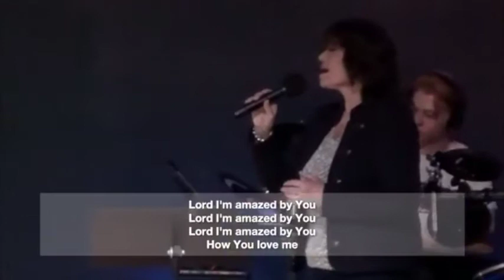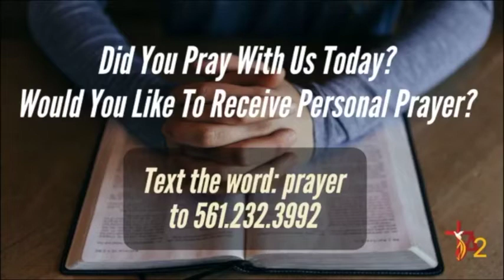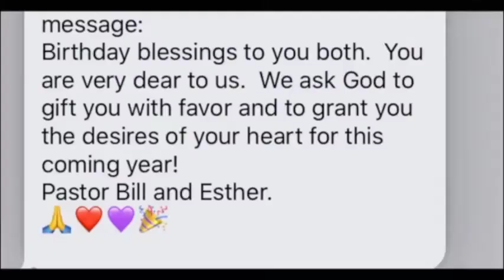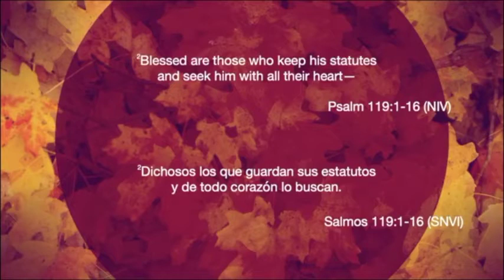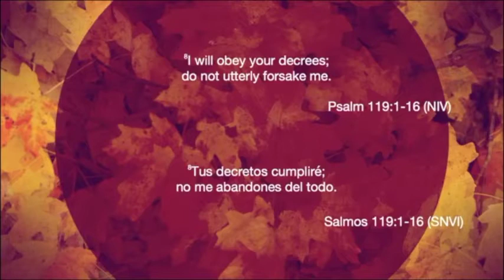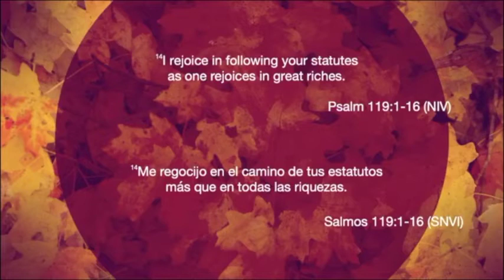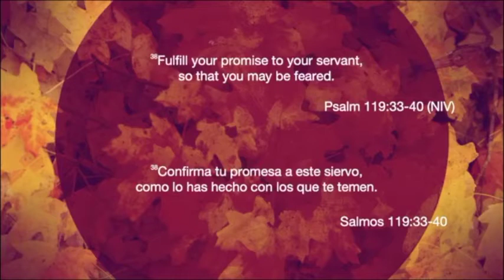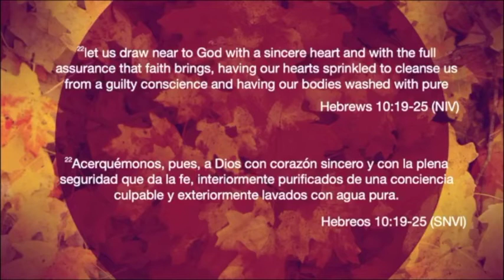Sunday Service 7 26 20